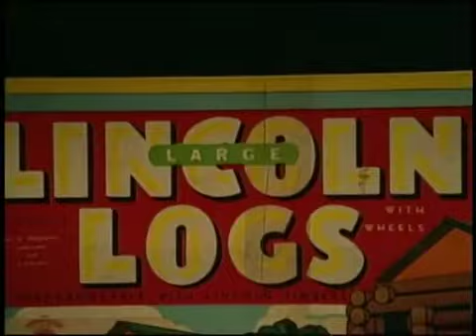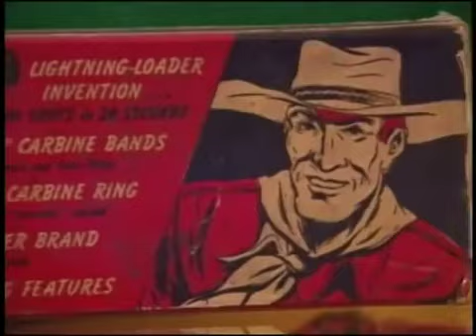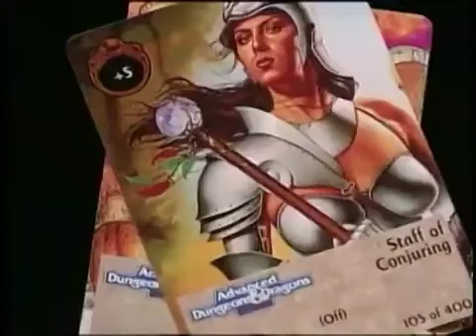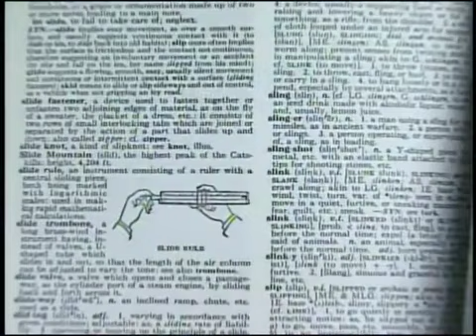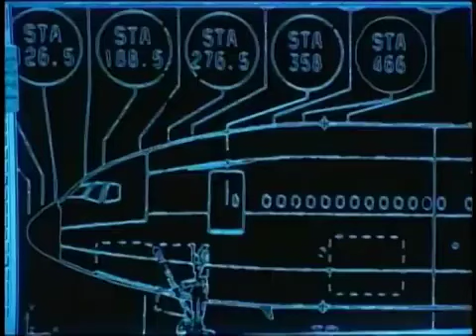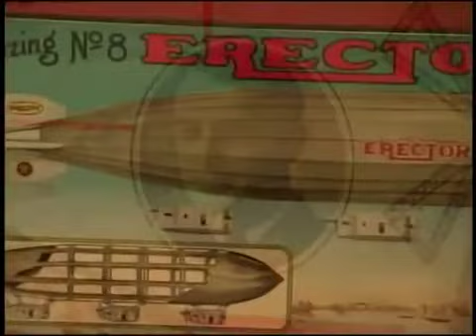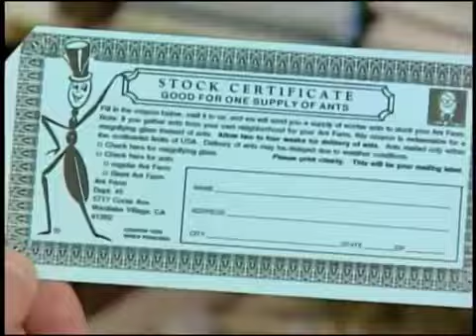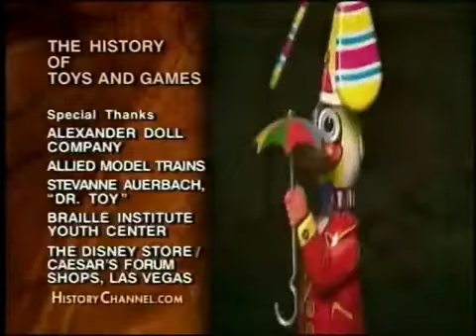The History of Toys and Games Documentary| Hosted by John Ritter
Narrated by John Ritter, this entertaining documentary explores the history of toys, from simple wooden blocks to the complex world of computer games. Go behind the scenes with the inventors of some of your favorite playthings, and learn the tales behind the production of America's most enduring board games, including Scrabble and Monopoly. Then, join people who play for a living and watch how they determine which toys make the cut.
Produced by and originally aired on A&E